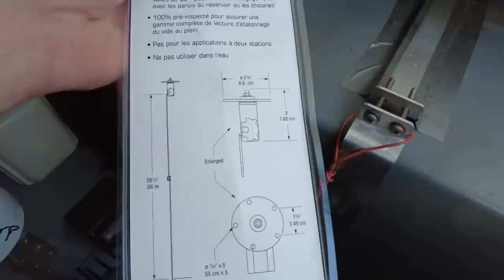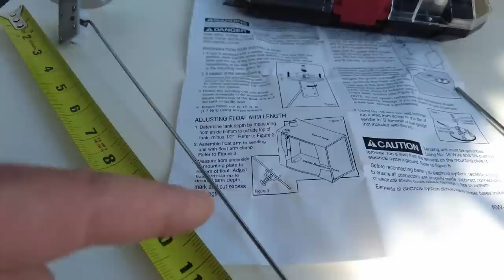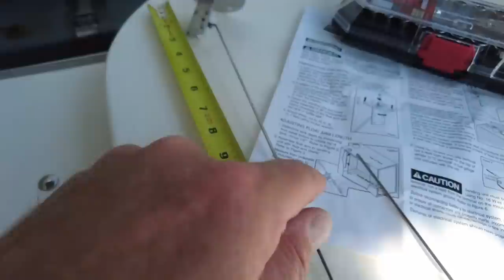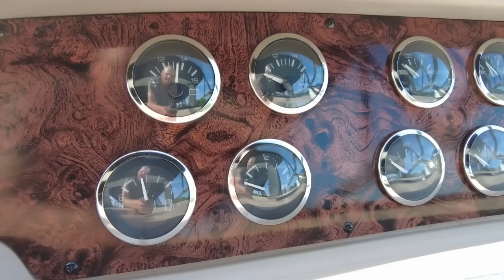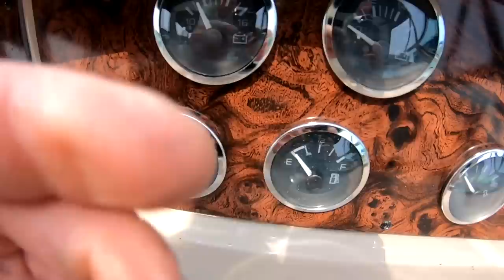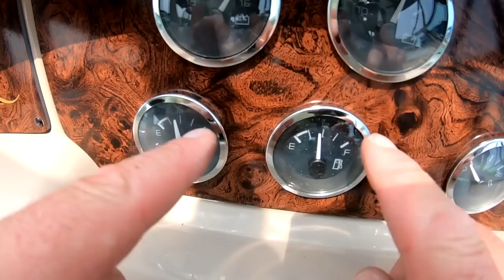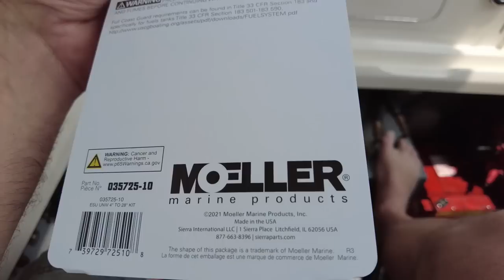Boat Fuel Sender Replacement - Sea Ray Sundancer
Shortly after we bought our 1998 Sea Ray 370 Sundancer last year, I discovered that the starboard side fuel sender wasn't reading correctly, so I decided to replace it. Normally, this would be/should be a very straightforward process, but due to a faulty replacement unit, it became a three week long exercise in frustration.

 Ultimately, I sourced another replacement unit which fixed the issues. Again, the job is quite straightforward and this video shows all the steps I took to get the job done.

Here's a link to the Moeller Marine Products, Fuel Tank Sending Unit I purchased through Amazon;

For a look at all of the projects I've done (continue to do) on this beautiful Sea Ray Sundancer, as well as on our previous boats, have a look at nearly 100 projects in my 'How I Did It - Boat Repairs And Upgrades' playlist, here;

Be sure to check out the rest of our 'Summer Cruise 2022' series, as we cruised for 5-1/2 weeks through much of Ontario, Canada's lovely 240 mile/386 km Trent Severn Waterway and even reaching the Rideau Canal for a few days! Full playlist can be found here;

Boat Specs;
- Length (bow to transom): 37-6", LOA (with factory swim platform): 40'-1"
- Beam: 12'-7"
- Engines: 2 x 7.4 litre (454 Cubic Inch) Mercruiser Bluewater, Multi-Port fuel injection, gasoline,
     raw water cooled, rated at 310 HP
- Transmissions: 2 x Borg Warner Velvet Drives, in Vee-Drive configuration
- Performance: Average cruising speed 22MPH on plane @ 3,200 RPM
- Dry Weight: 17,000 lbs
- Fully Loaded Weight: Boat + Fuel (1,664) + Water (580) + Gear (1,250 +/-) = 20,500 LBS
- Fuel Capacity: Twin tanks with combined 275 U.S. gallons ~ 1,040 litres * Usable Capacity 261 US Gallons ~ 989 litres
- Freshwater Holding Tank Capacity: 70 US Gallons ~ 58.3 Imperial Gallons ~ 265 litres
- Poop Holding Tank Capacity: 40 US Gallons ~ 33.3 Imperial Gallons ~ 151 litres
- Draft: 32”
- Dead Rise: 20 degrees
- Generator: Westerbeke 7.2 Kw BCGTC @ 60 Hz, gasoline powered & carburated, 3,600 RPM continuous engine speed
-  Dual reverse cycle heating/air conditioning units, 19,000 (total) BTU (12 + 7)